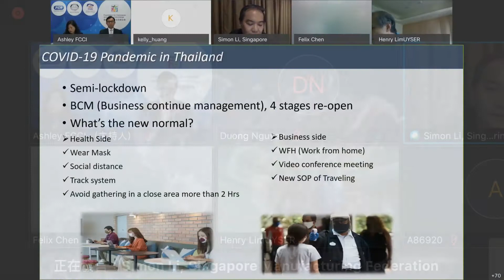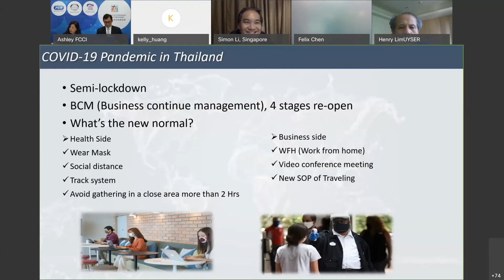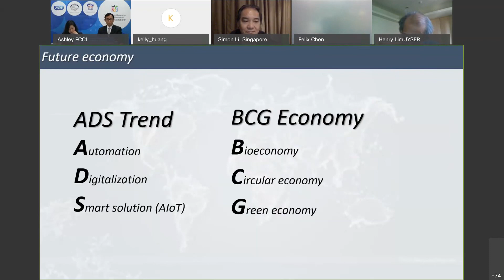ATCF Smart Dialogue: COVID Impact and Opportunity - Mr. Stanley Kang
Mr. Stanley Kang, Chairman of the Joint Foreign Chambers of Commerce in Thailand, shares his insight on how Thailand's business practices will change in the post COVID world.
泰國外國商會聯合總會的康樹德主席與觀眾解釋新冠疫情對泰國經商模式所帶來的轉變，及後疫情時代下的經濟趨勢。

Smart Dialogue ONLINE is a convenient platform for industry leaders to share their insight on the most recent business development between Taiwan and ASEAN countries, hosted by the Taipei Computer Association and FCCI. The dialogues are hosted online or onsite depending on the speakers' availability and the topic's urgency, and this particular dialogue was hosted on June 18, 2020.
Smart Dialogue ONLINE是由經濟部國貿局指導，台北市電腦同業公會和國際商貿文化交流基金會所主辦的國際論壇。目的是提供一個針對台灣和東協國家即時議題的討論平台。本場論壇於6月18日由線上會議室Webex進行。